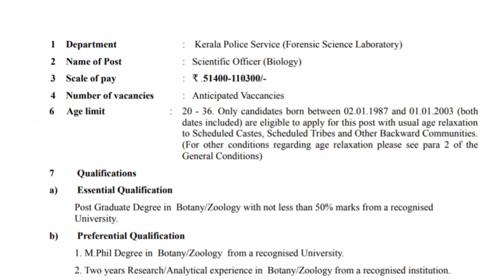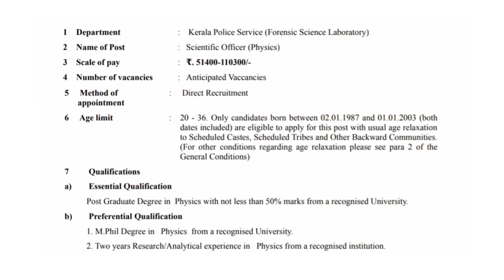കേരള PSC Notification || Botany, Zoology, Chemistry, Physics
This video is about various govt job vacancies for post graduates in life sciences, physics & chemistry.